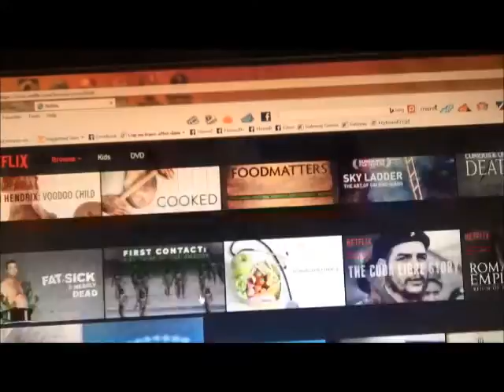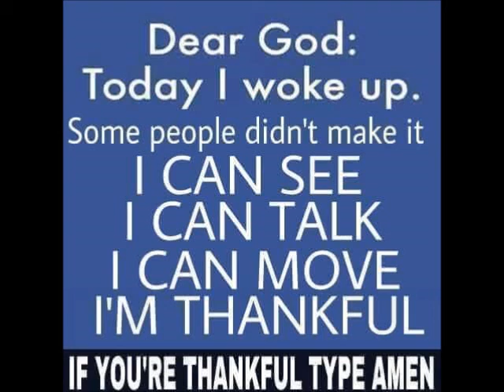What She say???